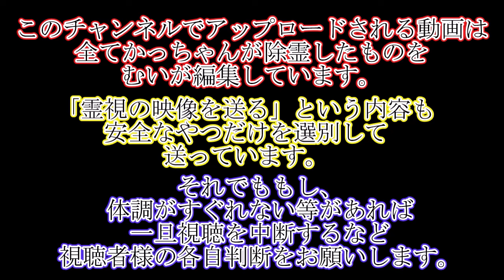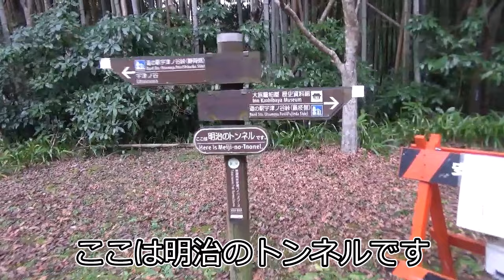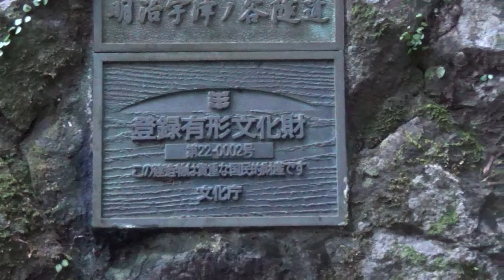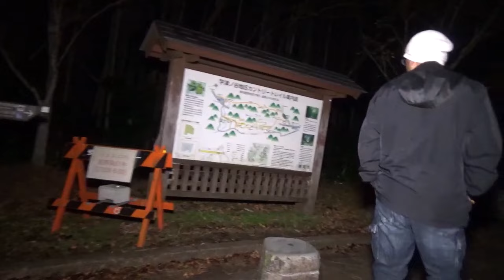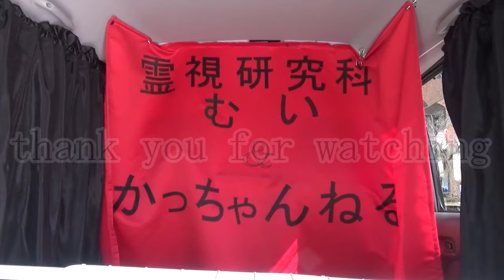【心霊スポット】入ってくるな！の気持ちが強すぎる幽霊トンネル。良いトンネルなのに…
「良いトンネルだ」とか言ってるむい。
幽霊に相手されてないのもそうだけど
本当に霊感無いねぇ
(´・ω・`)